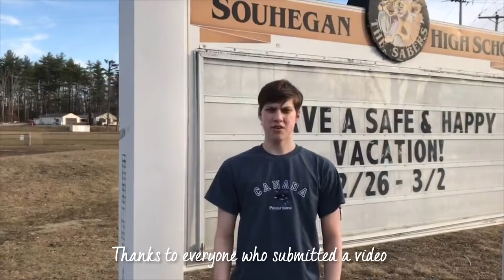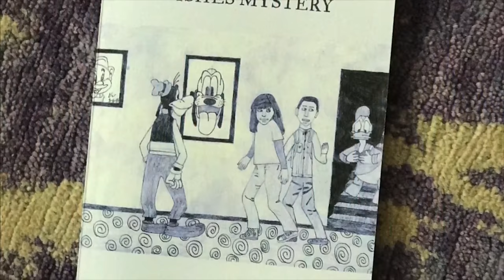2018 Summer@CIP Video Contest Winners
We're so thrilled to receive so many submissions for this year's Summer Video Contest. Watch the video to find out who the winners are!